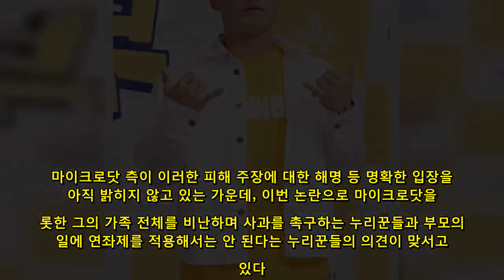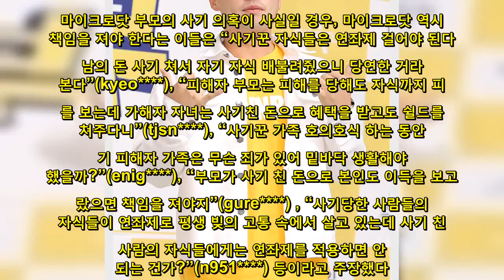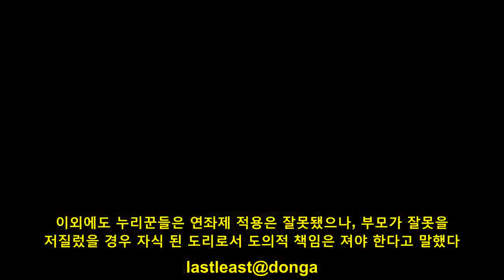마이크로닷 ‘부모 사기’ 의혹, 연좌제 논란으로 확대 돼 시끌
최근 활발한  활동으로 주가를 올리던 래퍼 마이크로닷(본명 신재호·25)이 부모의 사기·도주 의혹 등으로 논란의 중심에 서게 됐다. 사기 의혹과 관련해 정확한 사실 관계는 아직 밝혀지지 않았으나, 이번 논란으로 마이크로닷을 향한 부정적 시선이 이어지고 있는 반면, 부모의 일을 자식에게까지 적용해 책임을 묻는 것은 적절치 않다는 의견도 나오고 있다.마이크로닷